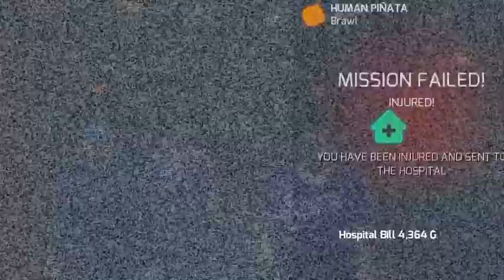Gangstar Vegas gameplay